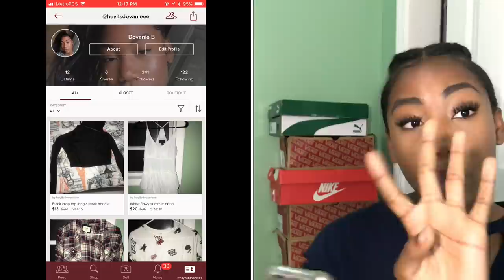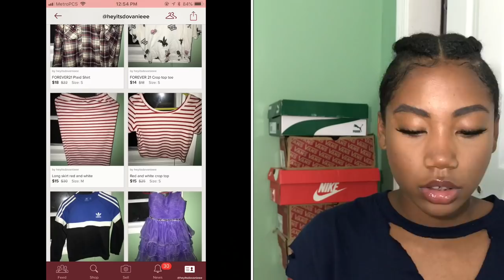BACK TO SCHOOL TRY-ON HAUL!! | ROMWE, FOREVER 21, CHARLOTTE RUSSE, PUMA, POSHMARK !!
Shop my closet: @heyitsdovanieee

Snap and insta and allat but sis I got no twitter 😙

FAQ;
Grade? Going to 9th
How old ? 14
Film with ? iPhone 7 Plus